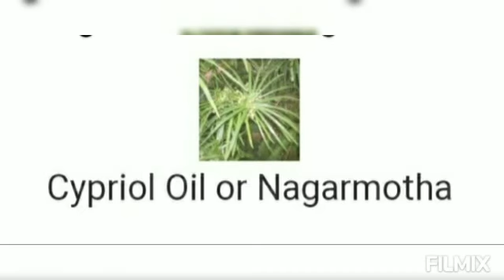Bvlgari Man Wood Neroli - Bvlgari Fragrance notes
Bvlgari Man Wood Neroli by Bvlgari is a Woody Floral Musk fragrance for men. This is a new fragrance. Bvlgari Man Wood Neroli was launched in 2019. The nose behind this fragrance is Alberto Morillas. Longevity is moderate. Sillage is moderate.